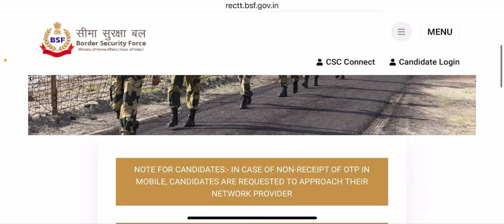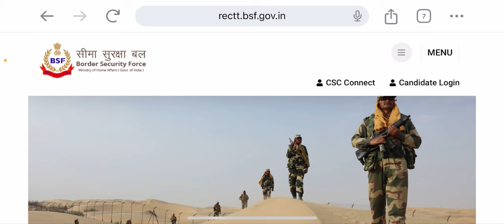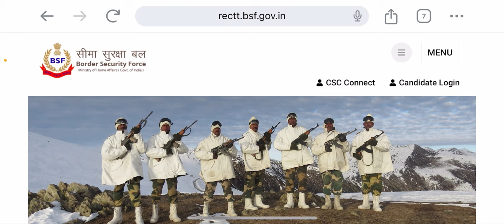Notice out🔥BSF HCM Physical Date 2024|BSF HCM ASI Physical kb shuru hoga| BSF HCM ASI 2024 Exam Date